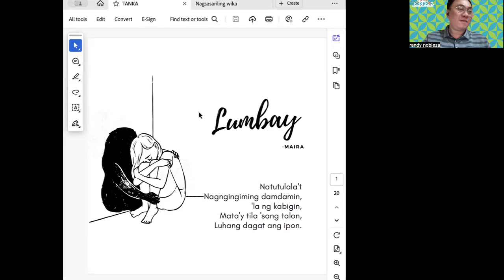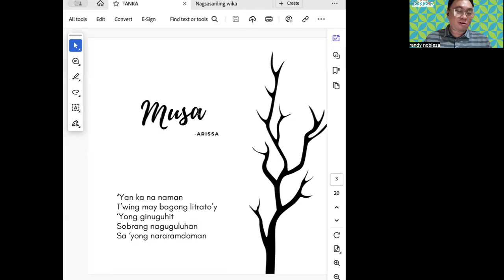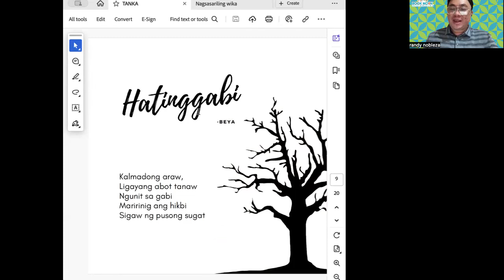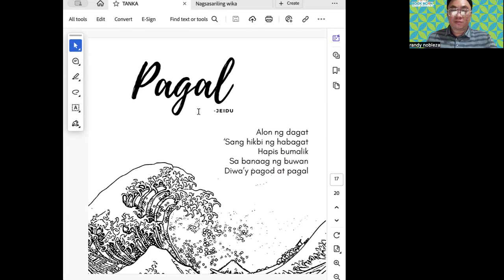foreign language instruction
practice writing sheets plus flashcards
based on Ph ICH inventory forms, 120 sec proposals, pucha kucha ppt
1st sem 2024-25